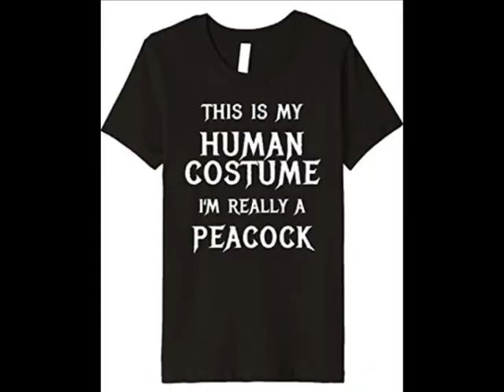The Peacock Song - By B. Barker.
Using a fine selection of wonderful images
obtained from the World Wide Web,
I've accompanied my own poem (put to song thanks to Fiverr.com)
that captures the beauty of this fabulous bird
they call the Peacock!
Capturing the bird's splendour (to some degree) and written originally to humour work mates (contains much 'in humour'), this is my music video I like to call;
'The Peacock Song!'

Lyrics:

My Peacock ain't no deadbeat! (Original title).

Verse:
I saw this beautiful bird-like creature.
It's bloomin' feathers formed a fan-like feature.
I was surprised at how much joy it brought
As my scratchy eyes saw this peacock. Bird.
I was totes zoned out; feeling like a real deadbeat;
And I thought to myself what the heck would he eat?

Joy is a peacock. He's as funny as flip!
A rainbow of colour as he busts out his gear!
The feathers have eyes that I'll never forget!
And after the rain, the bird's all darn-well wet.
It makes me as happy as heck in this way.
He's a colourful bird that will brighten your day!

We have a peacock his name is not Bruce
And he sleeps on his coight... until he gets spruced!
I wanted one bad. To have for eternal.
So I got me a peacock and then called him Kernel!
He's quite an amazing peacock in deed.
As he shoves his feathers in my gob like a deadbeat!

Chorus
Our peacock called Kernel would not go and shaft ya!
He's a darn good bird. You will bust out some laughter!
He'll sort you right out. And Show you who you are!
As he spreads out his wings and then goes ooohhhh-ahhhhhh!

B. Barker.